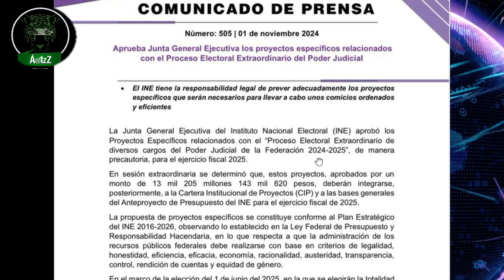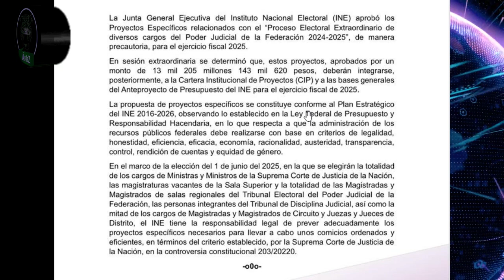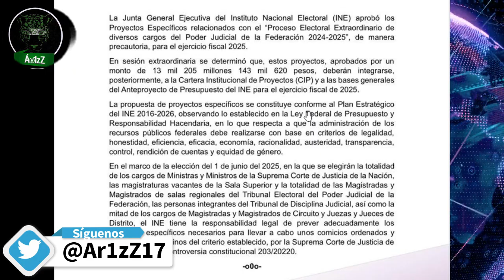INE responde a Sheinbaum que la elección al PJF costará no menos de 13 mmdp y que ni se queje